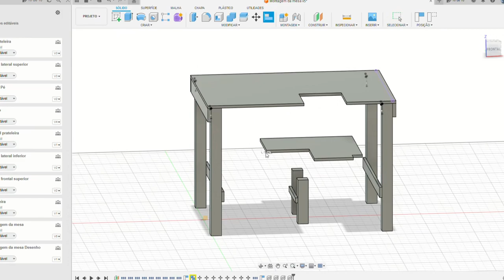Projeto de bancada de madeira com Fusion 360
Este é um projeto de uma bancada de madeira realizado com o Fusion 360. Os cortes da madeira, montagem e pintura foram realizados no Open Maker com todas as etapas relatadas no vídeo. Futuramente, pretendemos instalar nela uma morsa e uma furadeira de bancada.

A proposta foi preencher um espaço não linear que existia entre as duas bancadas do Open Maker e também servir como um projeto chamado de Capstone para conclusão de curso do ensino médio pela Clonlara School.

Apresentação e roteiro: Jaime Kobayashi
Edição de vídeo: Marcio Kobayashi